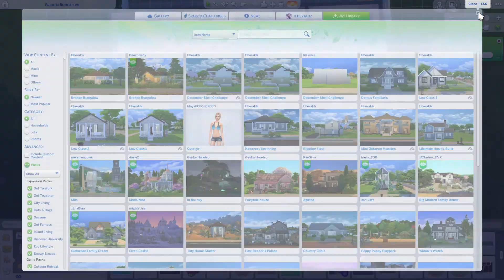Sims 4| First Fixer Upper Challenge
Hope you enjoy watching this as much as I enjoyed renovating this!

The finished house is in the gallery. Gallery ID: tlheraldz